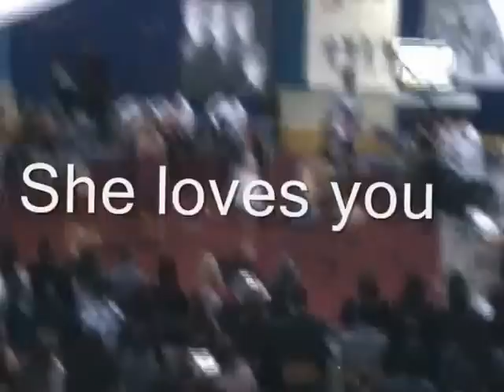Tributo a The Beatles - 4º medio 2014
Gala de música Colegio Diego Velázquez